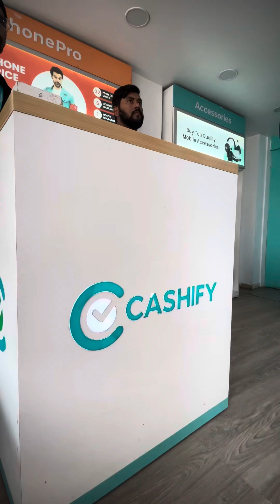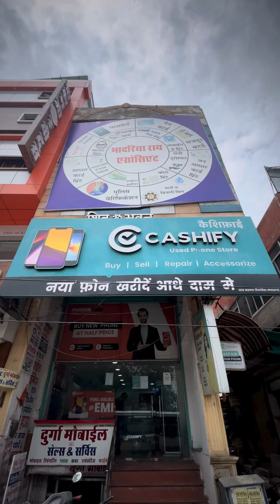cashifysupersale cashify_mobile_review cashify jodhpurtheblueheaven bluecityjodhpur bluecity